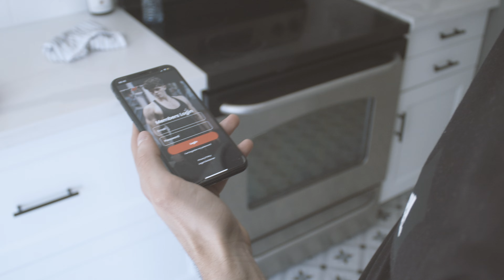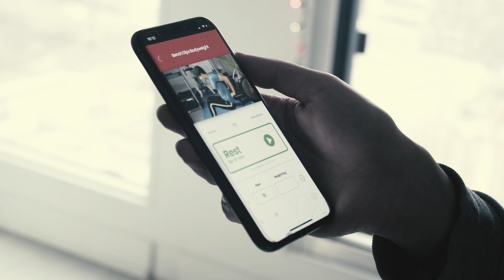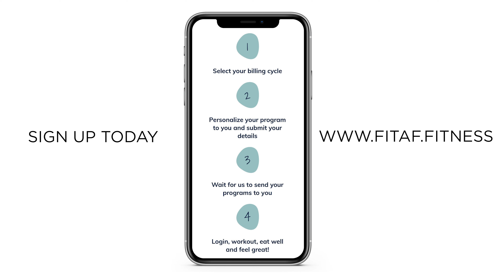FITAF: Join Our Community Personal Brand Advertisement | production Taylor Izek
Welcome to Tayronto Films: Unique Short Films that Inspire Communities!

About Tayronto Films | WHERE INSPIRATION MEETS UNIQUE VISUALS

Tayronto films is a toronto based film production brand. I take inspiration from our city and your business. Creative storytelling and inspiring visuals is the focus. Tayronto films as cinematic as it gets. My goal is to establish your brand's presence with unique short films which inspire communities within your space.